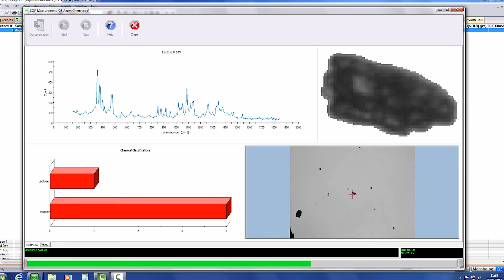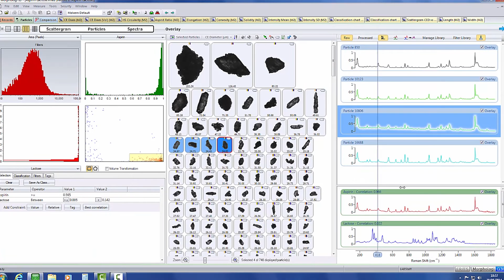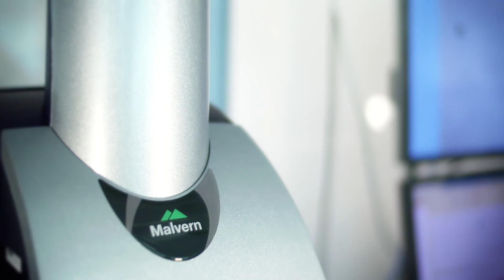Automated particle size, shape & chemical identity measurement with Morphologi G3-ID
Explore the cutting-edge technology of particle measurement with Malvern Panalytical's Morphologi G3-ID, revolutionizing the field of chemical analysis. This innovative system combines morphology and raman spectroscopy to provide automated insights, transforming the way scientists and researchers approach particle characterization. With its advanced capabilities, the Morphologi G3-ID enables rapid and accurate analysis, empowering users to make informed decisions and drive discovery. Learn more about the future of particle measurement and how this game-changing technology is shaping the industry.